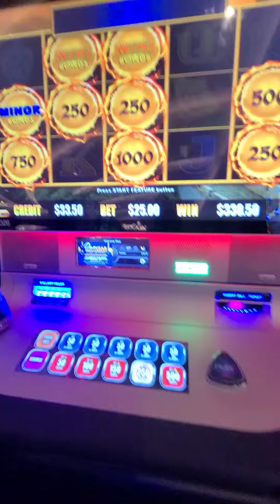riverscasino GOLDEN CENTURY GOLDEN RIVER OF GREEN NO COMPS HERE$0.00@ Portsmouth VA VOTE come back?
GOLDEN CENTURY Rivers Casino Portsmouth Virginia  NO COMP$, NO CIGARS, NO FREE PLAY FOR THE HIGH ROLLERS, CAST YOUR VOTE COME BACK OR EFF IT???

We go to Hard Rock AC and Tampa every month, free flight, rooms, food, $800-$1500 free play daily WTF SHOULD WE GO BACK TO THE GHETTO, 20 minute drive? ORF is 10 minutes, and get LIMO service to the property? CAST YOUR VOTE BELOW!!!

LOVE THE SELFPAY FEATURE AT HARD ROCK NO WAITING TO GET YOUR HANDPAY, LIKE MGM BORGATA OR RIVERS CASINO, IN$TANT, ORDER YOUR BEVERAGE TIP YOUR SERVERS AND BE HAPPY AND PROSPEROUS!!!
Hard Rock Atlantic City BOARDWALK and the STEEL PIER!
Rivers Casino Portsmouth Virginia HOME OF NO COMPS NO FREEPLAY!!!
SEMINOLE HARD ROCK TAMPA
HARD ROCK BET. MASSAVE HANDPAY JACKPOTS. 1xBET. BEST SPIN GAME. MAGIC REELS.
TREASURE VOYAGE SLOT. LOTTERY HIT. CRAPS. BLACKJACK.